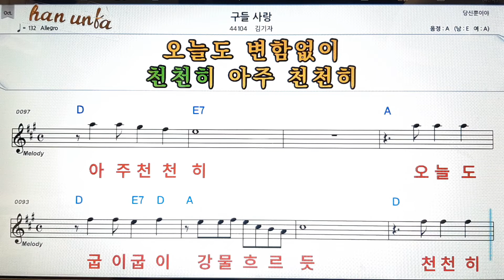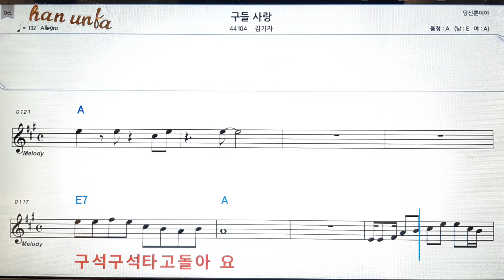구들 사랑/김기자👍노래 반주, 코드 악보,가라오케💋Karaoke*Sheet Music*Chord*MR